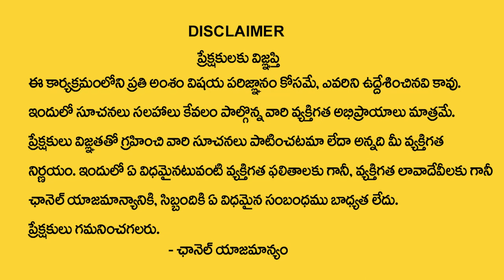3,12,21,30 Date Of Birth 2024 Numerology Prediction 3 series | Dr KHIRONN NEHURU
Watch ►3,12,21,30 Date Of Birth 2024 Numerology Prediction 3 series | Dr KHIRONN NEHURU